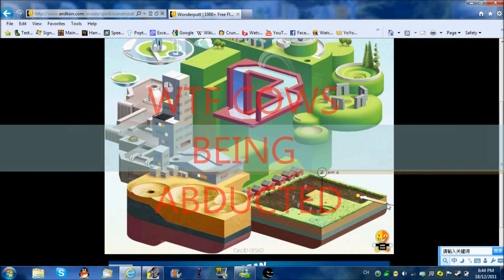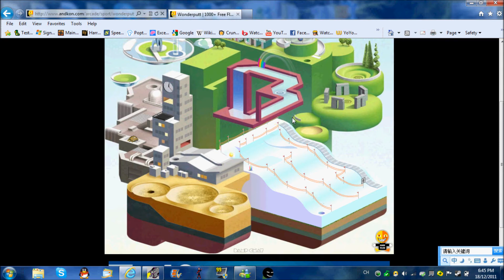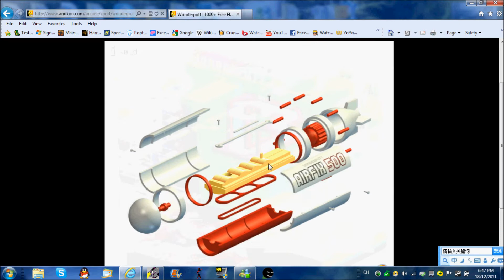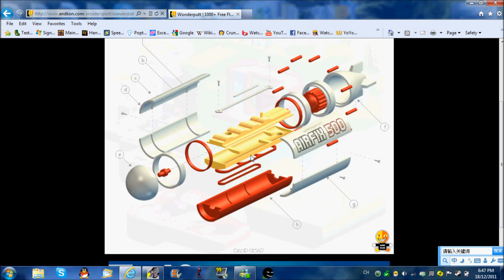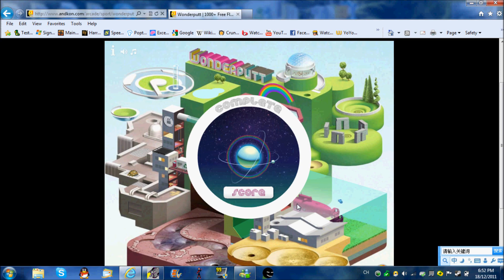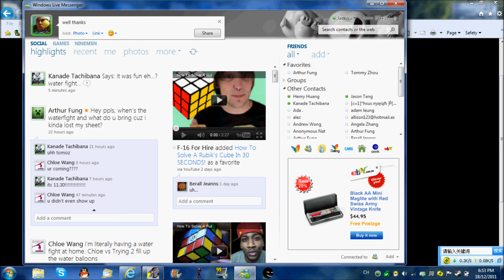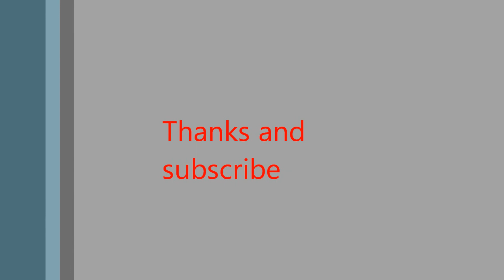WonderPutt-Gameplay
well lets play golf but this is wonder golf or as you may know wonderputt